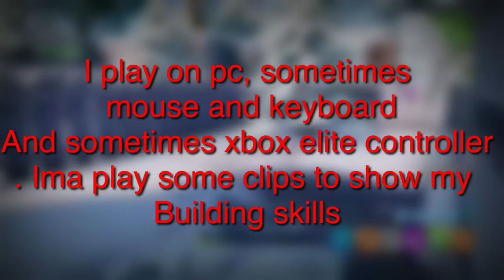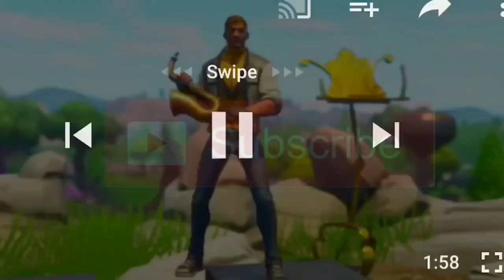This is why why i Quit BCW and moved to fortnite..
Guys add me on epic and lets 1v1!!!